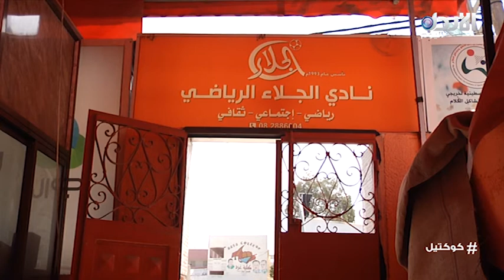كوكتيل #16 - مقهى خاص للنساء في قطاع غزة